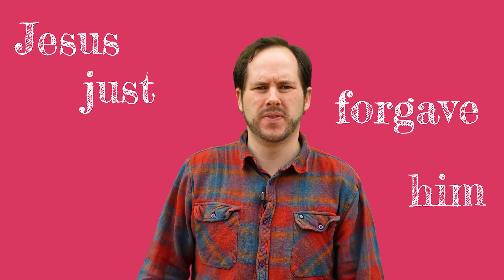What Are We Talking About? - Criminals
This week, Jon tells us about the men who were crucified alongside Jesus.